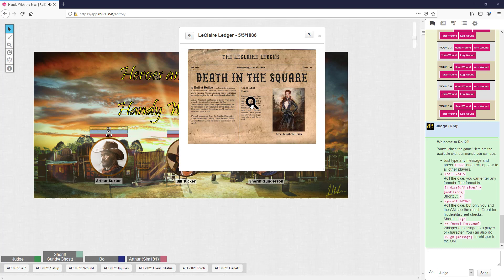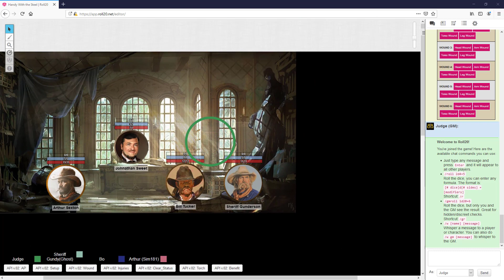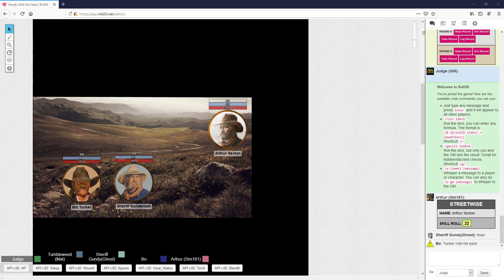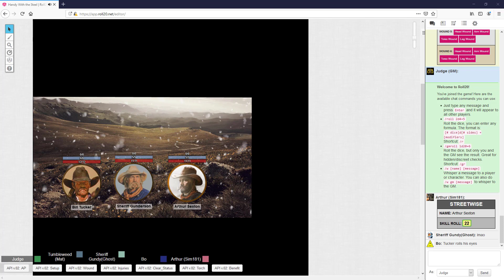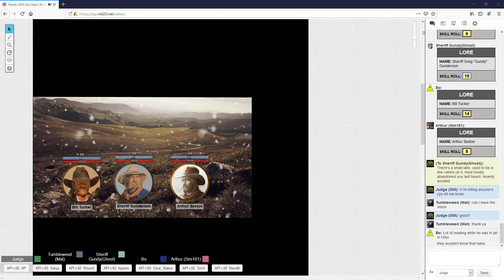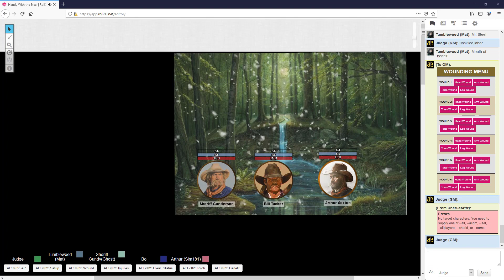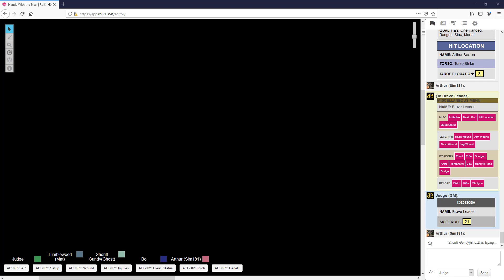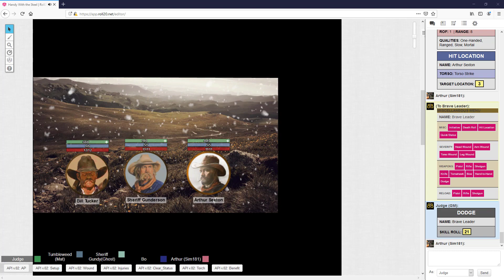Handy With the Steel - Chapter 6: Blood on the Snow (Heroes and Hardships Alpha)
Sheriff Gundy learns of two potential whereabouts of the David boys and collects his deputy, Bill, and a former lawman in town, Arthur, to help in the search.  When the trio reach the last known residence of some of the Davids they are surprised to find a deadly encounter of a different kind.